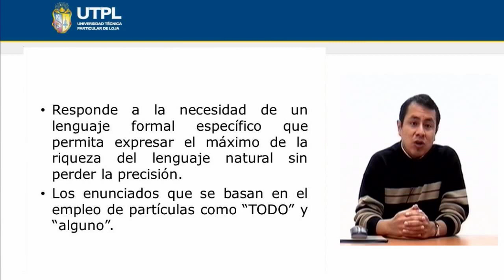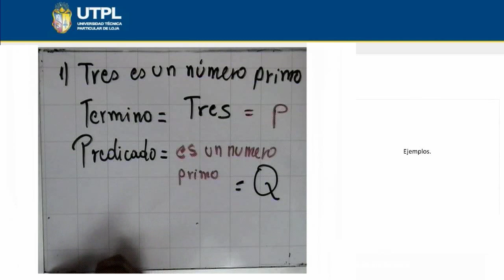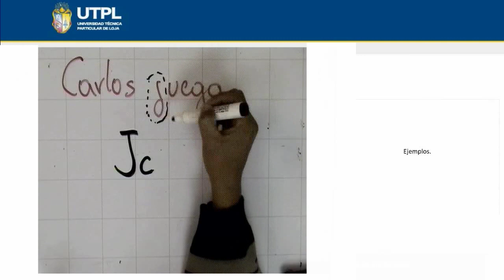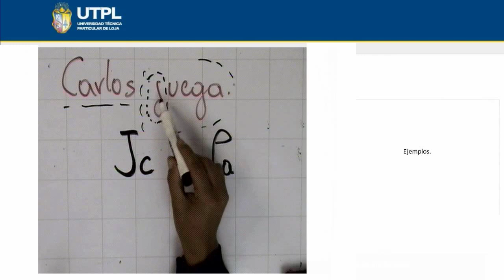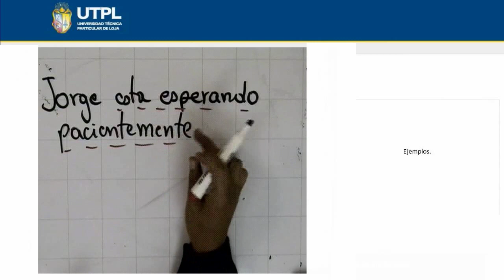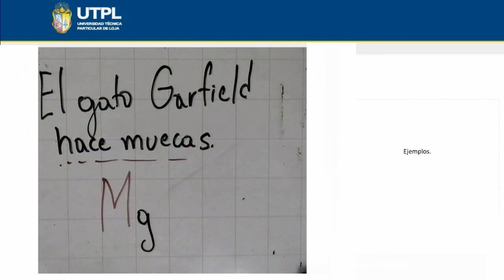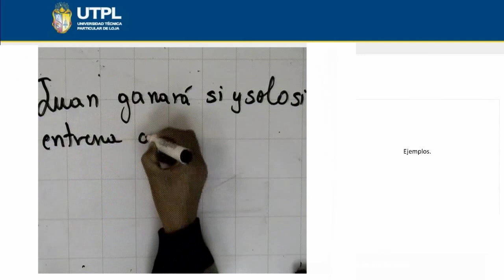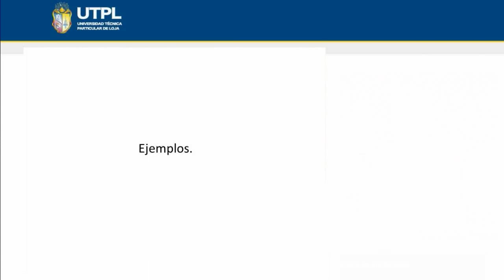UTPL LÓGICA DE PREDICADOS [(CCEE)(LÓGICA MATEMÁTICA)]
Lógica Matemática
Tema: Lógica de predicados
Ponente: Ing. Rodrigo Barba